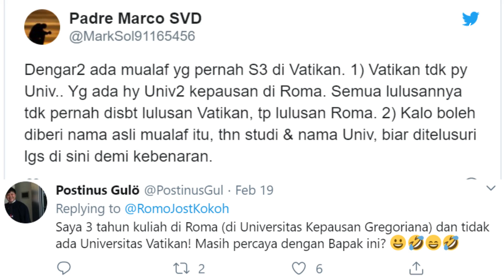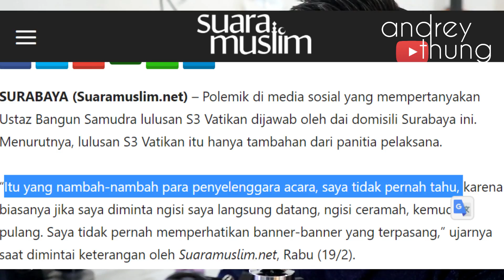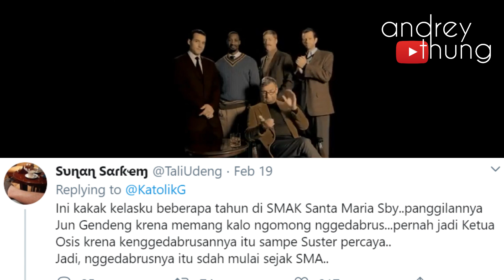S3 VATIKAN vs S3 AL-AZHAR | Ust. Bangun Samudra atau Prof. Quraish Shihab?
0:00 Mari menalar dengan akal sehat: S3 Vatikan atau S3 Al-Azhar?
1:46 Universitas di Vatikan? Vacitan? Pacitan?
2:40 Al-Azhar, Universitas Islam tertua di dunia
3:13 Perbandingan Tafsir Agama versi Ust. Samudra dengan versi Prof. Shihab
5:30 Ust. Bangun Samudra menyangkal pernah S3, tapi mengakui dirinya lulus S3 cum laude.
6:24 Kesaksian adik kelas Ust. Bangun Samudra
6:33 Prof. Quraish Shihab: Jangan percaya ustadz yang berbohong.